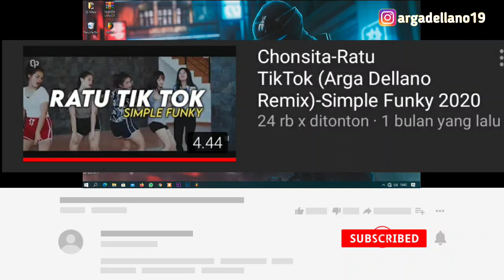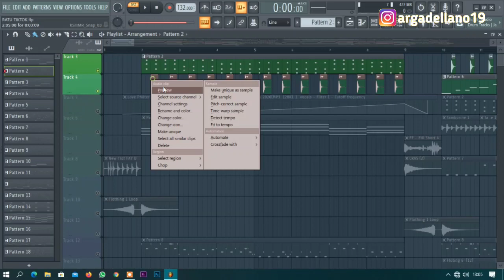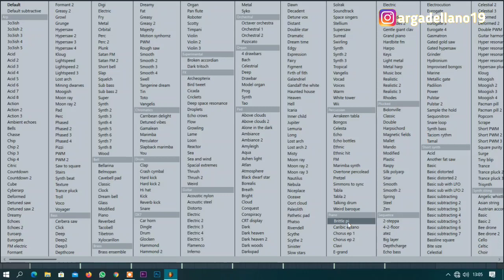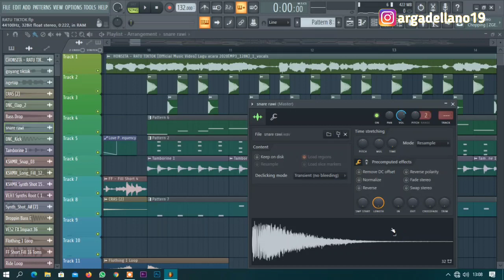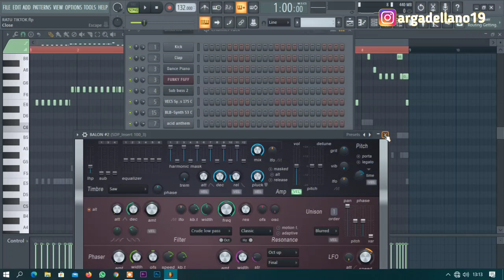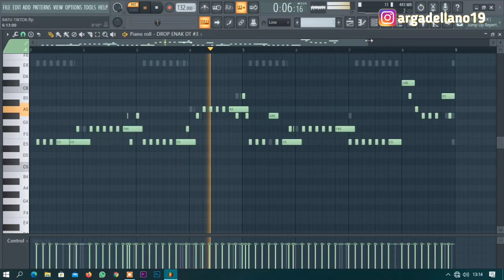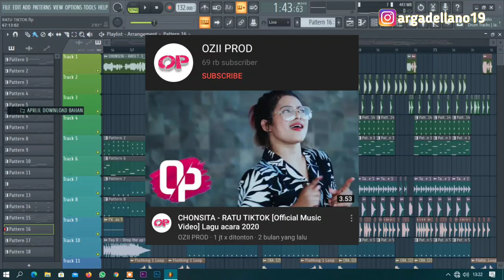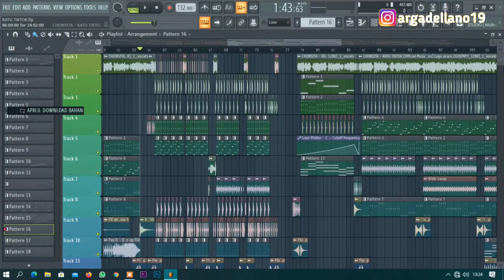ReviewProject1-RATU TIK TOK (ARGA DELLANO)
Hallo teman teman,balik lagi di channel arga dellano.
Pada video kali ini saya akan mereview project lagu Ratu TikTok dari Chonsita yang saya remix .
Mohon di nonton sampai habis ya, nanti kalau sudah 200 Like saya akan memberikan FLP lagu ini .